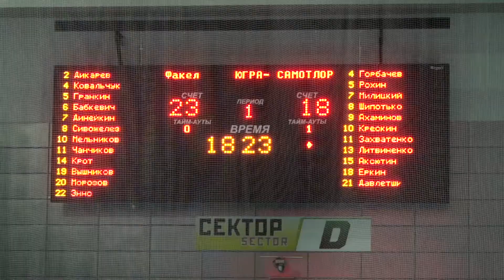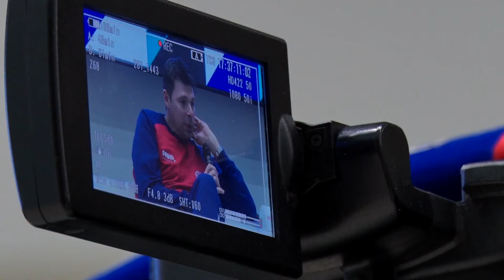"Мы будем прибавлять от игры к игре..."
Представители волейбольного клуба "Факел" поделились планами на новый турнирный сезон.